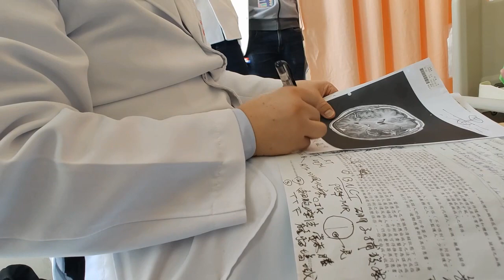腦瘤醫生判讀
時間：20230316
地點：三總
人物：洪東源主任醫生
後來改移轉至榮總醫生是許秉權開刀
三總醫師判讀，生命最久維持一年半；榮總醫師操刀可以維持更長時間，維持多久要看上帝。
那位醫生較為真實與專業，就由時間判定。